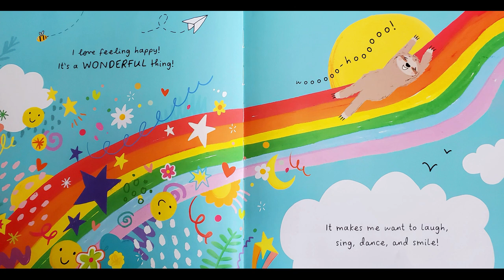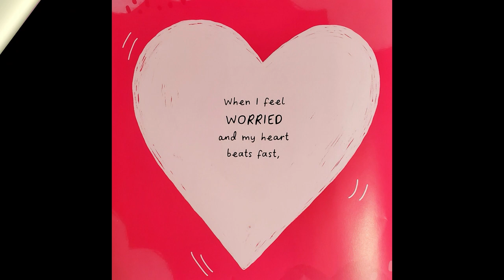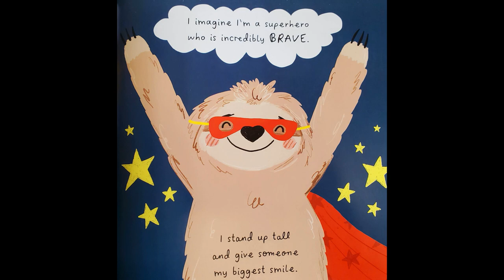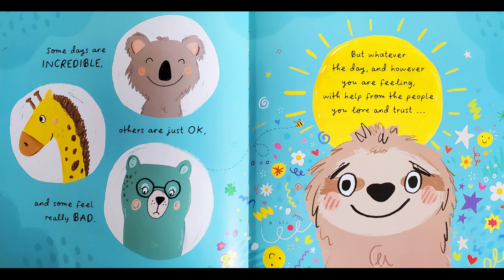Elias reads FIND YOUR HAPPY. Kids book read aloud! READ ALOUD BOOK FOR KIDS!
Join Elias as he reads and learns about feelings in Find Your Happy!